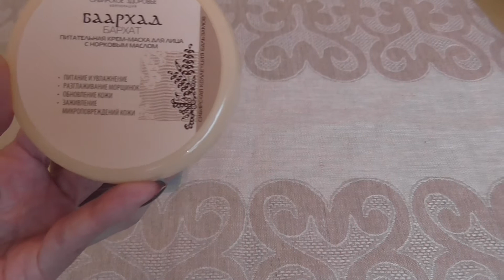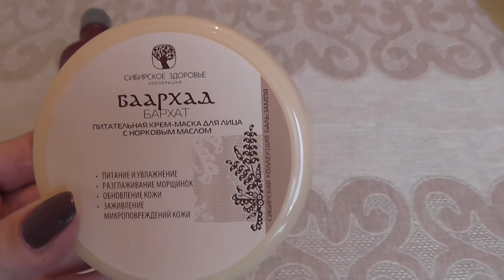ПОКУПКИ ИЮЛЯ 2015 Сибирское здоровье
Продукты из видео:
1. Сибирское здоровье Хусен Эдир Восстанавливающая маска для зрелой кожи
2. Энхэрэлгэ Смягчабщий крем для ног
3. Experalta Моделирующий бальзам для губ
4. Далда модон (Тайна леса) Скраб для тела (зеленая серия)
5. Тунгалаг (Свежесть) Увлажняющий тоник (зеленая серия)
6. Баархад Питательная крем-маска для лица с норковым маслом
7. Нуур Травяной бальзам для умывания